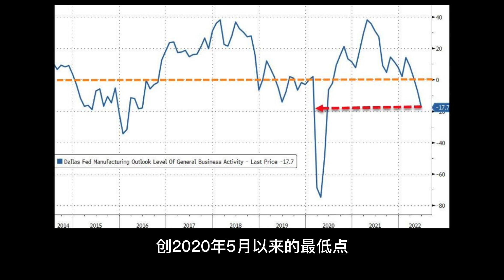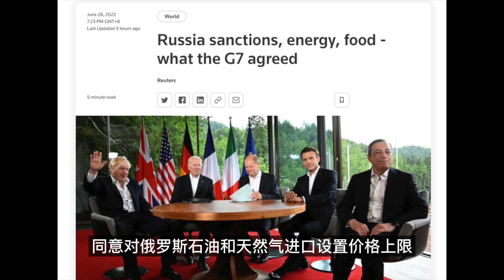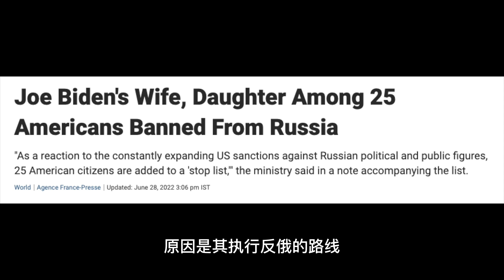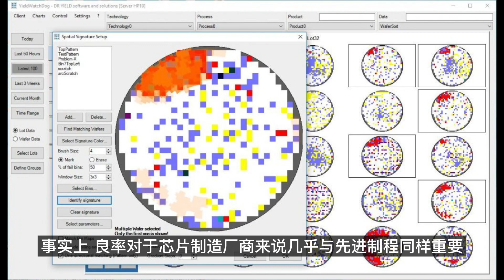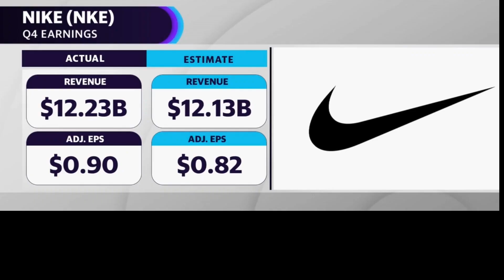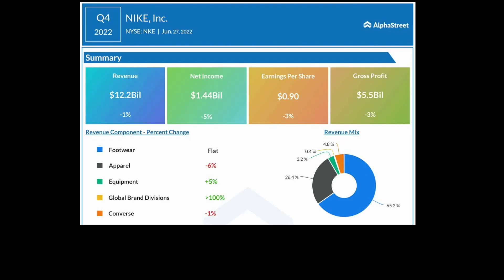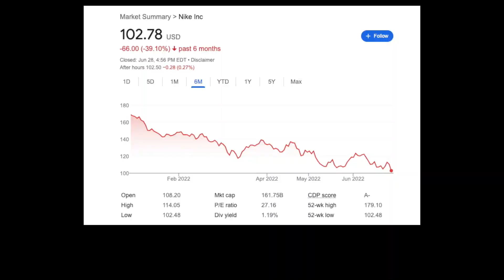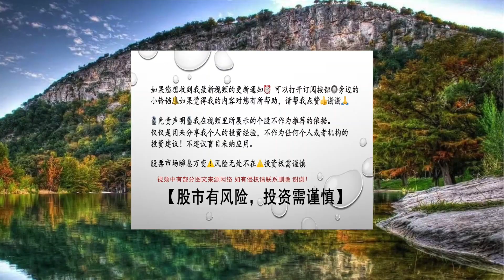🔥 数据暴雷, 股债双杀！银行撒钱开始！目前的半导体格局... -- 第837期 --